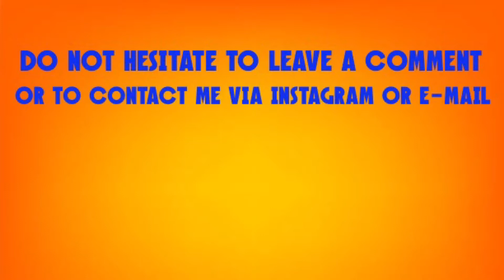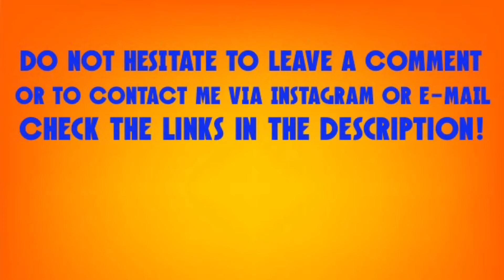For those of you who are into betting...